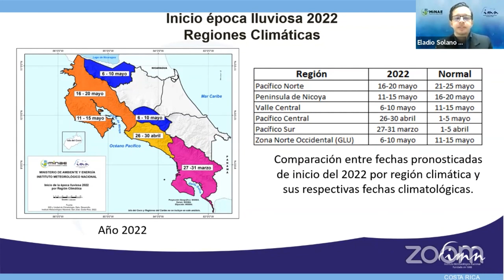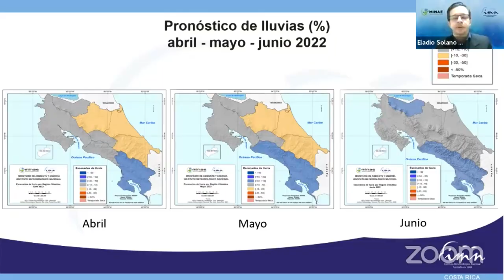Abril sería un mes muy lluvioso en la Zona Sur, estación comenzará a finales de marzo